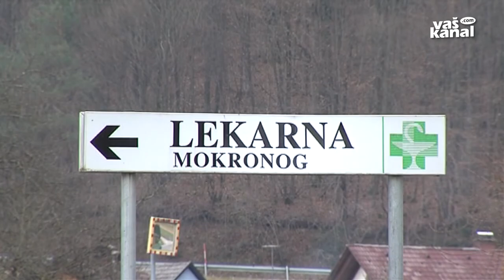Boljši pogoji in več parkirišč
NOVO MESTO - Pod Dolenjske lekarne danes sodi 14 lekarn in podružnic, vsako leto pa obnovijo ali posodobijo katero od njih. Po 27 letih je na vrsto prišla osrednja Lekarna Novo mesto, kjer zdaj že nekaj mesecev delajo v boljših pogojih, obiskovalci pa so gotovo najbolj veseli parkirišča.